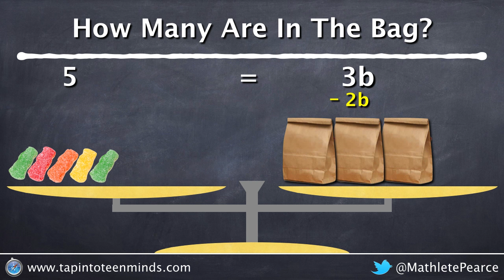Solving Multi-Step Linear Equations Visually - Sour Patch Kids Puzzles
Solving multi-step linear equations visually using sour patch kids.

How many sour patch kids are in the paper bag?

This particular problem is the 4th in this series and introduces algebra from the onset. See the previous three videos if the algebra is introduced too quickly here.